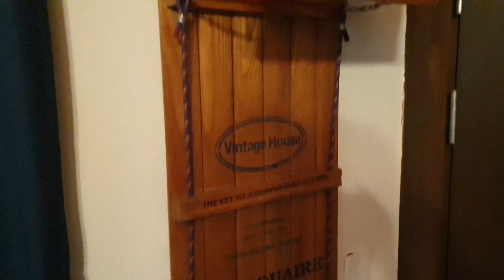전원생활/산장 분위기 우리집 심플 인테리어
♡쑥부쟁이의 블로그